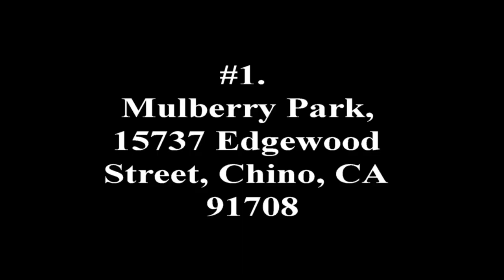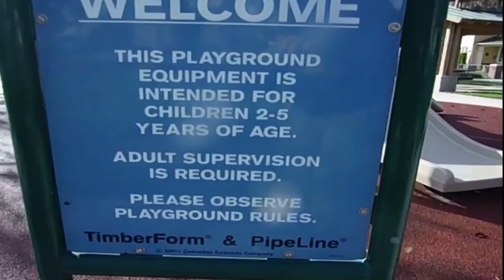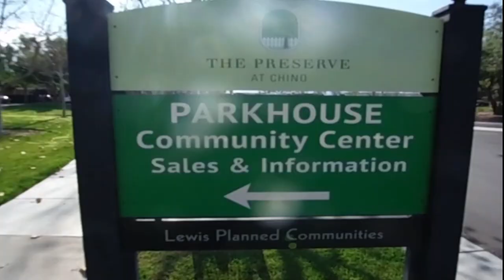SATURDAY PARK WALKING WITH TJ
Today we are featuring Saturday Park Walk Day with TJ.

EQUIPMENT:
■  Fujifilm Xp™ Underwater Point and Shoot Camera, Full HD movie recording (1920 x 1080p) with a dedicated Movie Recording Button and Burst Mode Button.
■  Tripod: ZOMEI 55" Compact Lightweight Travel Portable Folding SLR Camera Tripod with Carry Case (Red), Sold by: GotoPhotography
■  Lights: Use of Fluorescent Kitchen Lighting and Daylight
■  Lenovo IdeaPad Y700 17.3" FHD (1920 X 1080) IPS Anti-Glare, Quad-core, discrete graphics, surround sound and subwoofer, thermal cooling, NVIDIA® GeForce® GTX 960M 4GB, 16GB DDR4 2133 MHz and 2 TB drive, WIN 10 HOME.
■  Video Editor: Pinnacle Studio 21 Ultimate 2017
■  Snappy Goat Public Domain Pictures: Dr. King, and Winter Leaf.